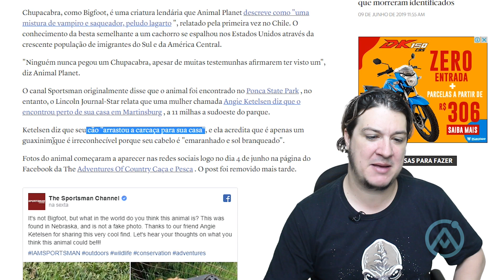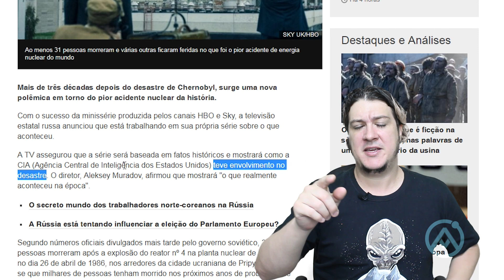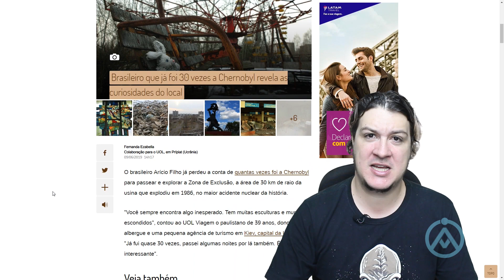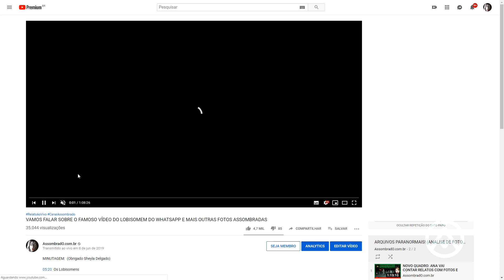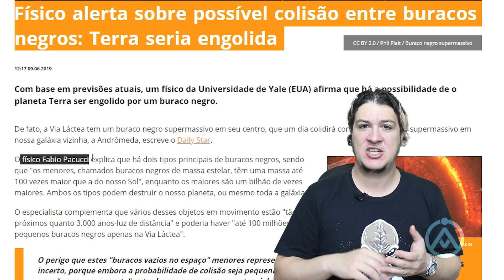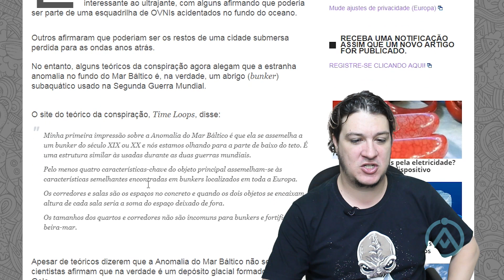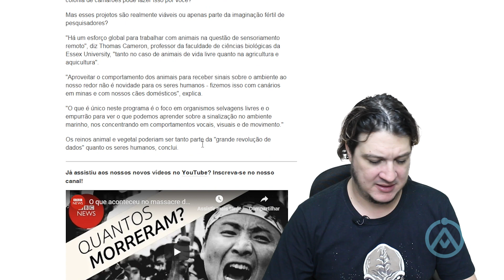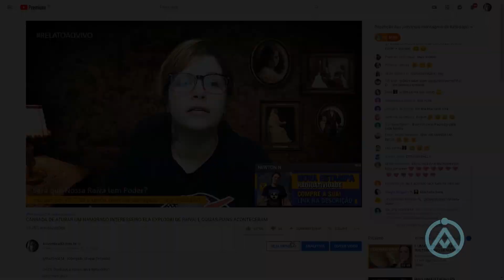ANOMALIA DO MAR BÁLTICO GANHA UMA ESTRANHA NOVA EXPLICAÇÃO! ALMANAQUE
Almanaque Assombrado nº 116! Todos os links exibidos no vídeo e muitos outros você pode ver nessa postagem do blog AssombradO.com.br

Quem faz essa seleção de links é o leitor Rafael Zella. Gostaria de deixar meu muito obrigado. Achou algum link interessante para ser colocado aqui?

SEJA NOSSO PATRÃO! Saiba mais
ENVIE SEU RELATO PARA:
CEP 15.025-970